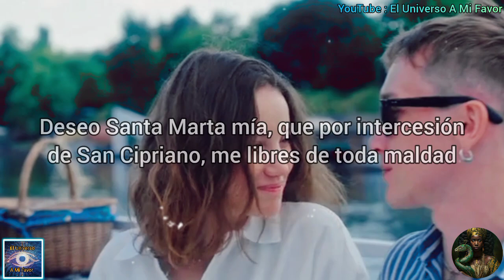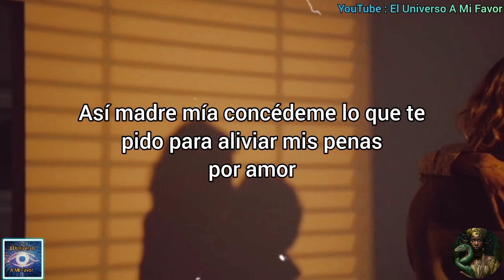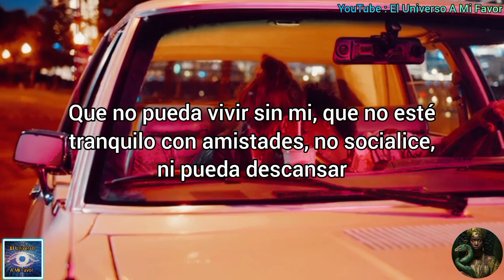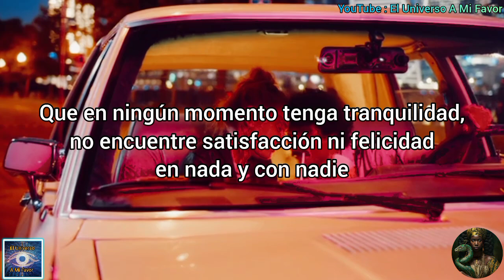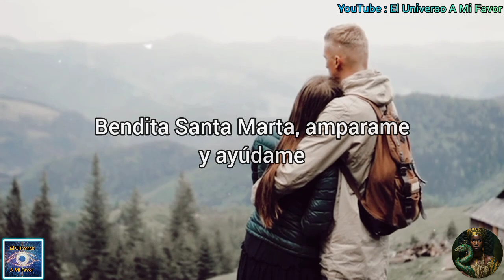DESESPERADO Y ARREPENTIDO‼️ | San Cipriano poderosa oración para que te llame ya ♥️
Somos un canal donde te brindaremos las mejores oraciones para que te llame tu pareja, te busque y piense en ti, desesperadamente por ti, san Cipriano, y la oración del desespero son alguna de las oraciones que harán posible lo que creías lejano, domina el poder de la ley de la atracción y oraciones.

ATRAER AMOR
ORACIONES
ORACIONES PODEROSAS
oração
orações
Preghiera
Preghiere
prayer
prayers
Amarre sexualmente
Amarre subliminal
DECRETO
DECRETOS DIARIOS
DECRETOS POSITIVOS